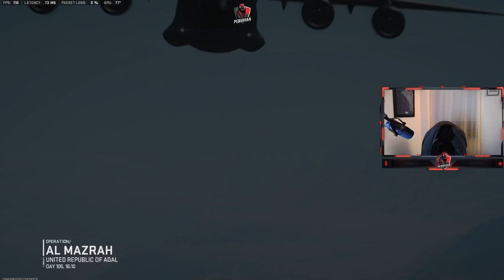Hello, are you there If you are seeing this notification, you are a real o